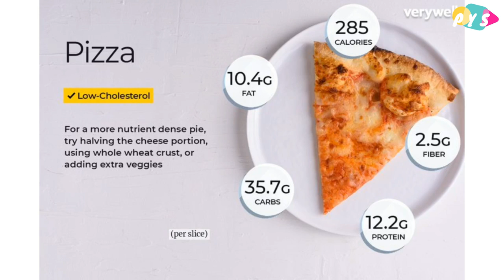from 90kg to 75kg! while having chocolates and sweets! 🥓🥩🌭🍗🍔🍟🍕🥞🧀🌮🌯🍝🍣🍤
love chocolates and sweets?
burgers, pizza, bacon, ramen, samgeupsal, steak, crave crave.
but struggling and want to loose weight and achive the desired body?

this video is just for you!
hope this video can help you and give you some ideas about the diet while we are in times of pandemic!